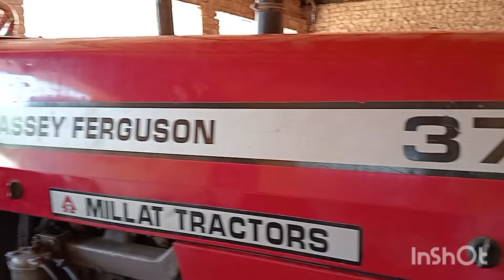14 Model Punjab number 375 for sale location sheikhpura tehsil Mandi sabrabad